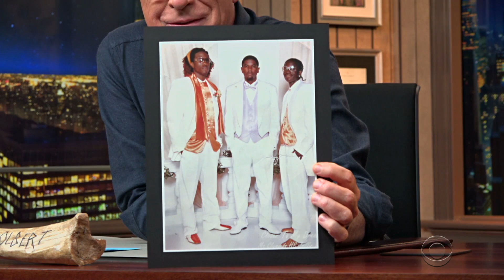Yahya Abdul-Mateen II Worked As A City Planner Before Becoming An Actor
Getting laid off as a city planner led "The Trial Of The Chicago 7" star Yahya Abdul-Mateen II to a career in acting because he was looking for a job where he could have some fun.